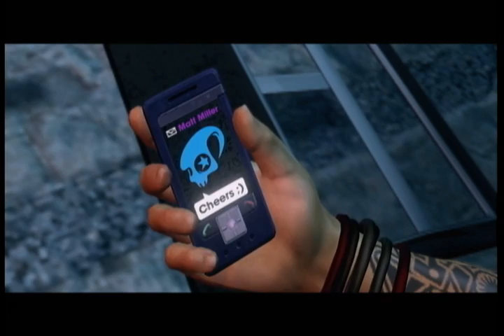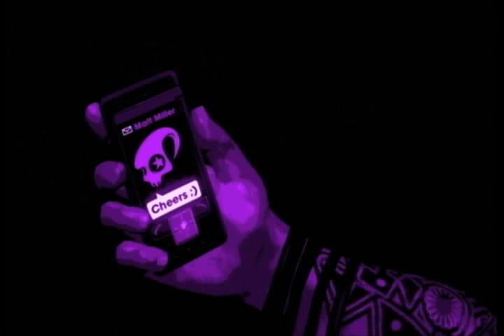Saints Row The Third: gaming session 4 pt 8